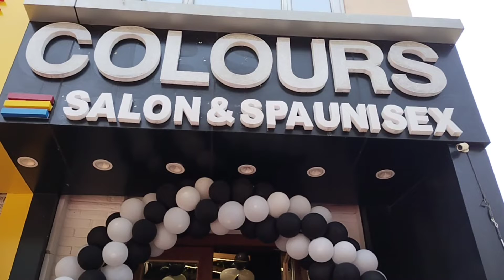Colours Unisex Salon offer special Karwachouth and Diwali discount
At  Colours Unisex Salon at Rama Lane, Talab Tillo, Jammu 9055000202